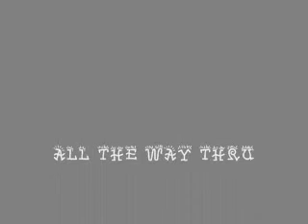allthewaythru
almost blowing things is a common experience not unlike totally blowing things, which is the more permanent of the two.